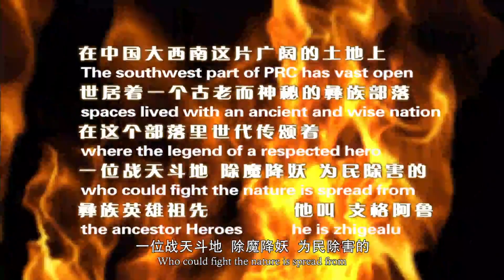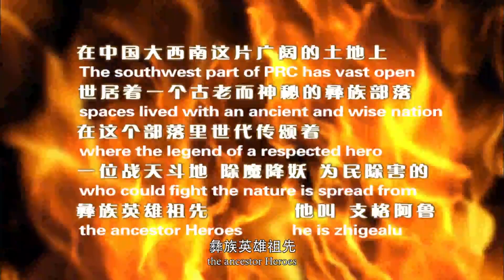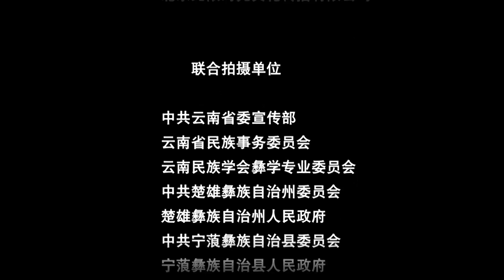Zhi Ge Alu | Drama | China Movie Channel ENGLISH | ENGSUB